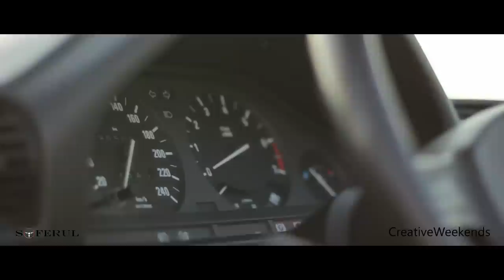Review-BMW E30 BAUR